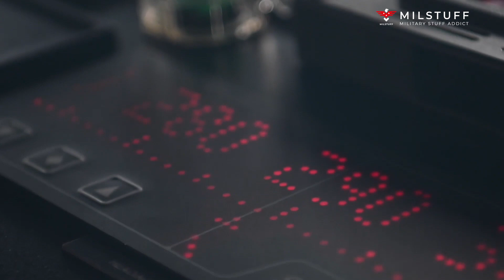South China Sea Dispute, And Why This Is really Important in World Trading And Military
A small outcropping of sand occasionally breaks the vast expanse of the South China Sea. These islands are modest, even diminutive, but they form the core of a fierce territorial dispute among six primary claimants: Brunei, China, Malaysia, the Philippines, Taiwan, and Vietnam. These claimants also clash over their rights and duties in the nearby waters as well as the seabed underneath.

The disputes in the South China Sea have the potential to ignite a broader regional conflagration. Multiple claimants contend over issues of sovereignty not susceptible to easy legal resolution. Worse, the stakes are high: the Sea is one of the primary routes for international trade, and many claimants believe that the Sea hides bountiful oil reserves in addition to its plentiful fishing stocks. The disputes are further entrenched by rampant nationalism, as each claimant attaches symbolic value to the South China Sea islands that far exceeds their objective material wealth. And, finally, the disputes are also tinged by great power politics as China and the United States begin to jostle each other for control of the international order.